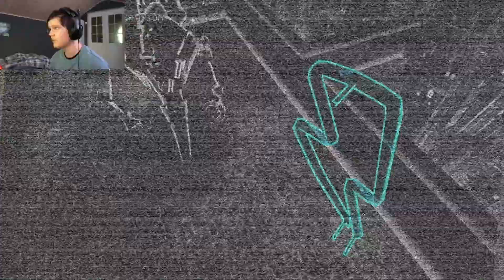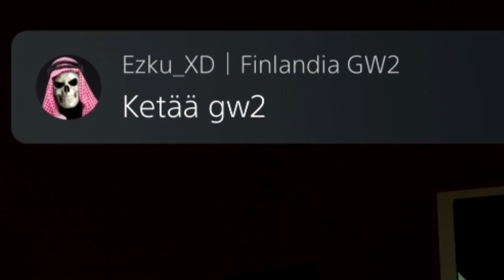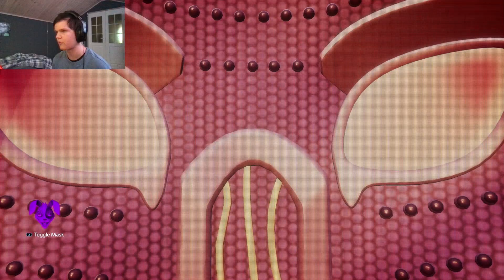ROXY JA CHICA OVAT PERÄSSÄNI! || Fnaf Security Breach RUIN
Tässä Five Nights at Freddy's Security breach RUIN dlc läpipeluu videossa me kohtaamme tuhoutuneen Glamrock Chican ja Roxanne Wolfin. Toivottavasti pidätte videosta ja laittakaa tykkäystä jos näin on 😄